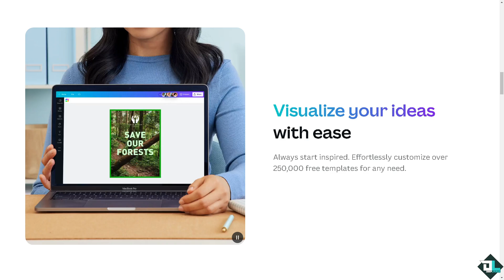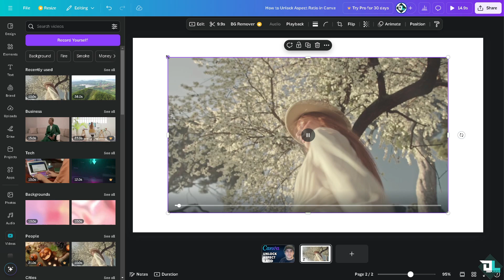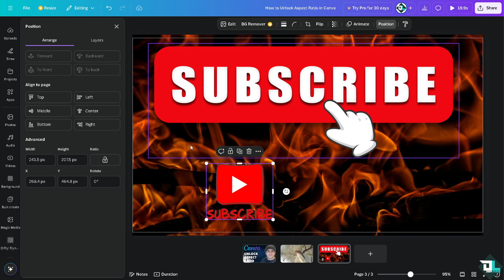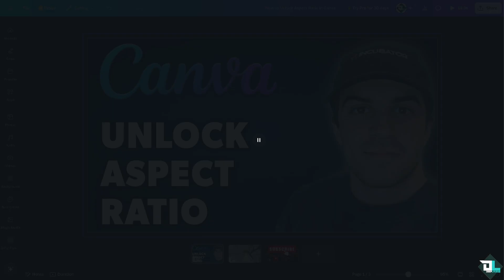How to Unlock Aspect Ratio in Canva (Full 2024 Guide)